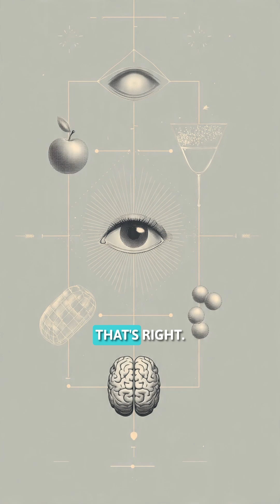Can Sound Change the Taste of Your Food? Find Out Now!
Did you know that what you hear while eating can completely change the taste of your food? 🎧🍰
In this video, you'll discover how high-pitched sounds can make everything sweeter, while low-pitched sounds make food taste more bitter and full-bodied.

Science calls this multisensory perception, and chefs around the world are already using this effect to transform meals into complete experiences, combining gastronomy and neuroscience!